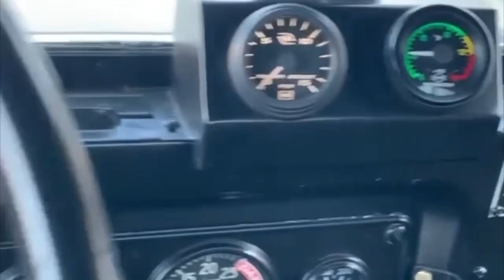Rat Rod & Custom Trucks | Trucks N' Rats 2022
A collection of custom trucks and rat rod trucks that were sent in from fans of our Instagram page @TrucksN'Rats
Video contributors
Feel free to send us your videos on Instagram to get featured in a future video